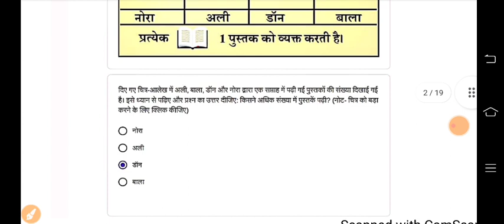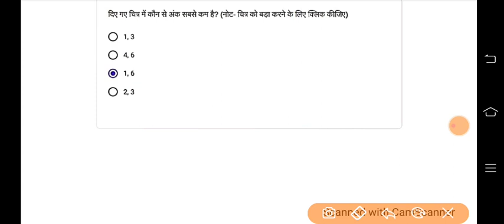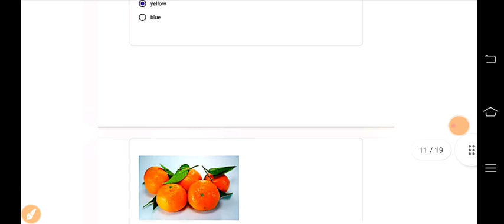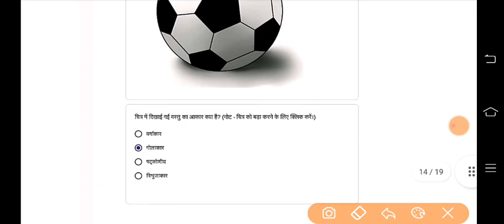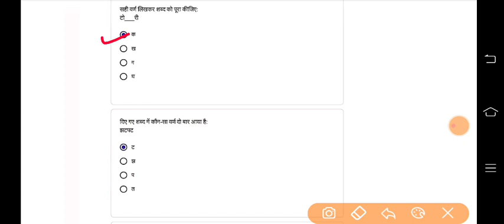Class 3 Conve Genius Quiz Abhyaas - Maths , English , Hindi | Week 15 - 8/10/2022